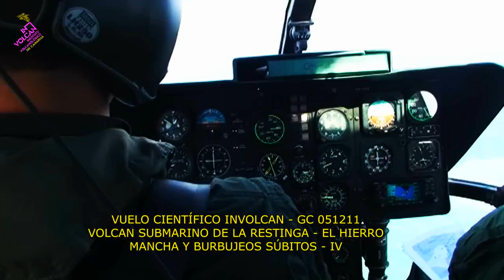VUELO CIENTÍFICO INVOLCAN - GC 051211 - VOLCÁN SUBMARINO DEL HIERRO - BURBUJEOS - IV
VUELO CIENTÍFICO INVOLCAN - GUARDIA CIVIL HELICÓPTEROS SOBRE LA ZONA DEL VOLCÁN SUBMARINO DE LA RESTINGA, EN EL SUR DEL HIERRO, EL DÍA 5 DE DICIEMBRE DE 2011, MIDIENDO LOS GASES DISUELTOS EN EL AIRE SOBRE LA ZONA DE ERUPCIÓN Y TOMANDO IMÁGENES TÉRMICAS. SE OBSERVA LA MANCHA SOBRE LA ZONA DEL VOLCÁN Y LA SALIDA DE MATERIALES CON UN BURBUJEO CADA VEZ DE MAYOR INTENSIDAD. TOMA FINAL